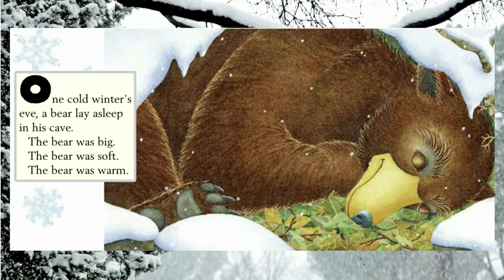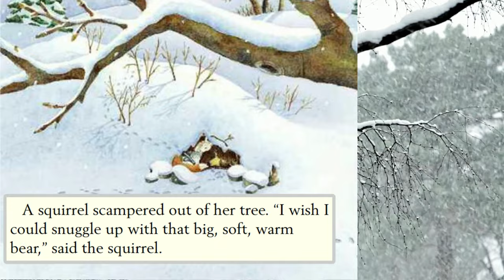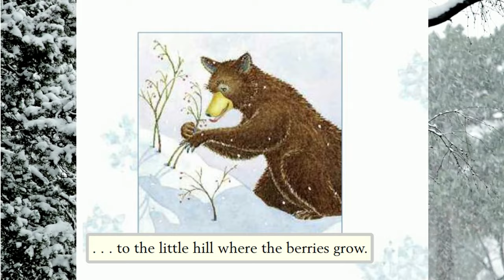Don't wake up the bear! A Read Aloud about Hibernation in the winter for Pre school & Kindergarten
Don't wake up the bear! A story about hibernation. Will a tiny mouse wake up a BIG BEAR?